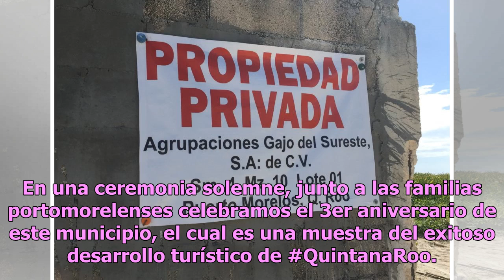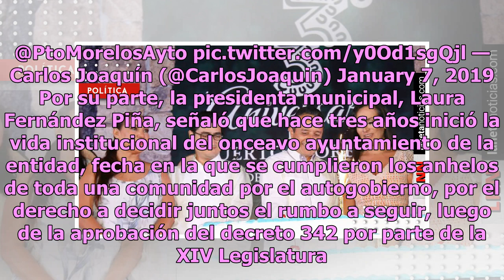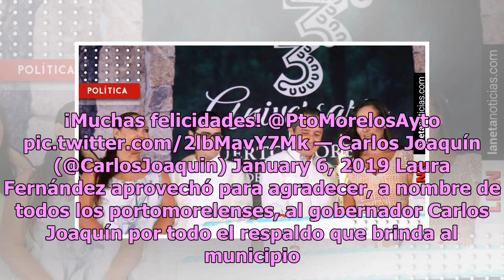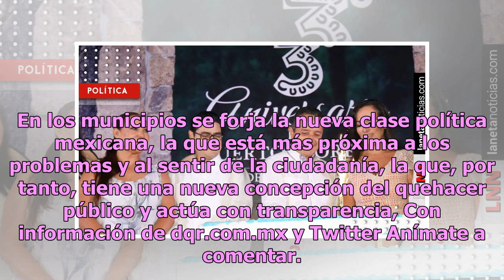Carlos Joaquín reconoce a Puerto Morelos como ejemplo de desarrollo turístico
El gobernador de Quintana Roo, Carlos Joaquín, en una ceremonia solemne, junto a las familias portomorelenses celebró el tercer aniversario de este municipio, el cual es una muestra del exitoso desarrollo turístico del estado. El mandatario dijo: ‘A tres años de su creación como municipio libre y so...